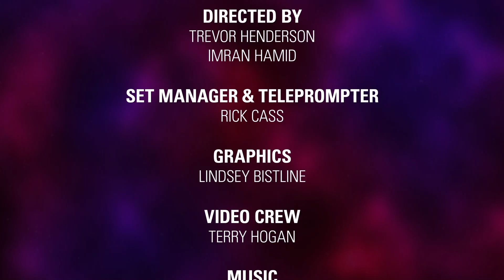CyberLympics and Cyber Padawans (Episode 23)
Segment includes information on the Global CyberLympics and how to register for the competition.  Discussion includes what makes the world-class Padawans team so successful.  Uncle Jimmy introduces a “hard” challenge for Week 3 of Uncle Jimmy’s Challenges.